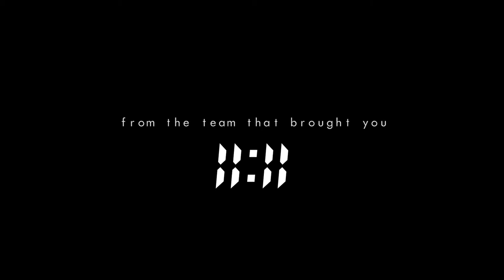Paint - (disPLAY) [OFFICIAL TRAILER]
Teaming up with filmmaker and "fifth member of Paint," R. Stephenson Price (with whom the band previously worked on 11:11/Based on Truth and Lies, and festival-selected "Boomerang"), (disPLAY) was filmed and recorded on October 3, 2014 to a sold-out audience in Paint's hometown Toronto. (disPLAY) captures the band's 80-minute stadium-ready visual and aural onslaught at its most fierce, in front of ambitious stage design, lighting, and video projections.

Paint is honoured to be working with Western Canadian Music Awards Engineer of the Year, Ryan Worsley, at EchoPlant Sound in Coquitlam, BC (whose recent credits include Juno Award-winning Dear Rouge), and mastering at home in Toronto with Andre Sousa (Geary Ave. Studios).

We are eternally grateful for all of your support in getting this far -- let's continue, together, to make the sky the limit!

Yours,
Jordan, Keiko, Devin, and Robb (Paint)

We acknowledge the financial support of the Government of Canada through the Department of Canadian Heritage (Canada Music Fund) and of Canada's Private Radio Broadcasters.